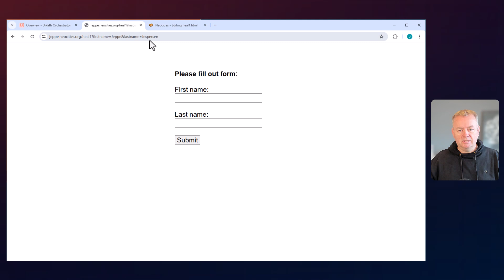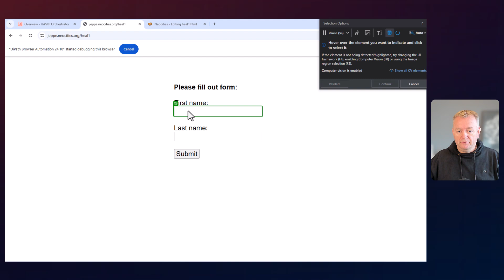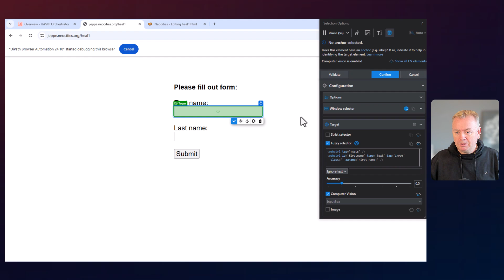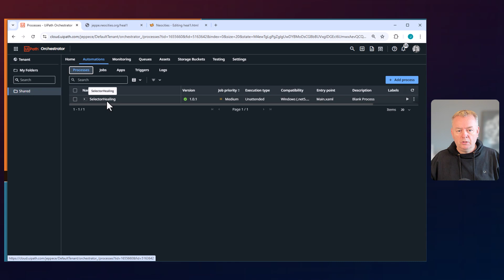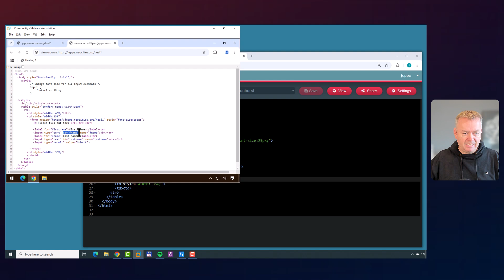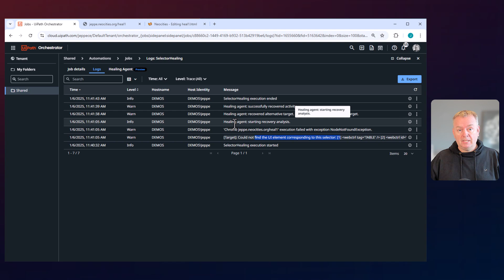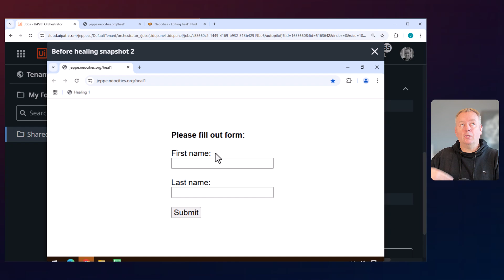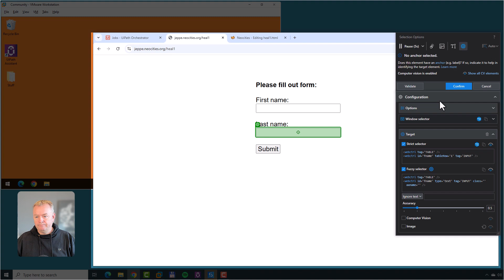Self Healing ROBOTS Have Finally Arrived!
🚀 Discover the Magic of Self-Healing Robots in UiPath! 🤖✨

Eight months ago, at a UiPath conference in Bucharest, I was zoning out late in the day—until someone mentioned “self healing robots.” That phrase snapped me awake, and I’ve been fascinated ever since. Now, the wait is over: the so-called healing agent is now available for public preview, and I can’t wait to share it with you!

In this video, we’ll explore the Self-Healing Agent, a revolutionary UiPath feature designed to tackle some of the most common automation problems. Imagine robots that diagnose and fix their own issues—say goodbye to broken selectors, timing mishaps, and pesky pop-ups stealing the spotlight! 🛠️✨

🎯 What You’ll Learn:

The Basics of Self Healing Robots and the healing agent: What they are and why they’re a game-changer for automation developers.

Live Demo in Action: I’ve built a simple automation, intentionally broken it, and will show you how the Self-Healing Agent fixes the selectors —on the fly.

Selectors Gone Bad? No Problem!: See how it handles dynamic IDs, modified elements, and unexpected changes in UI behavior.

Debugging Made Simple: Learn how to review logs, download debug files, and apply fixes effortlessly within Studio.

This isn’t just a feature; it’s the future of resilient automation. Whether you’re a seasoned developer or just starting out, this technology will make your automations smarter, faster, and more reliable. Spend less time troubleshooting and more time innovating, with self healing robots!

🔥 Don’t miss this in-depth breakdown of healing agent - a tool that’s reshaping RPA.